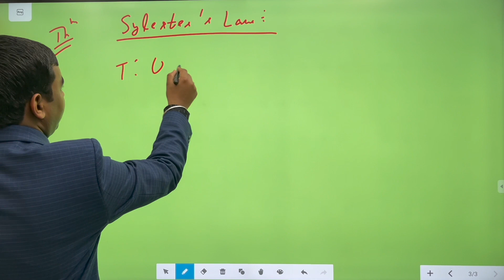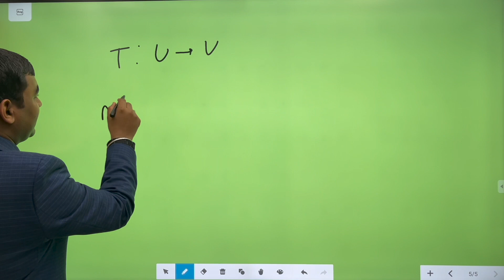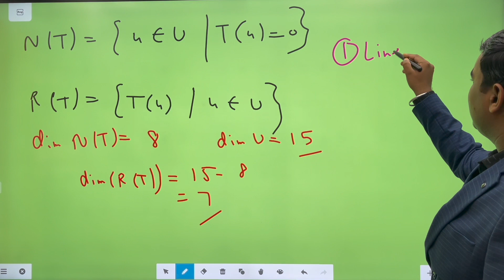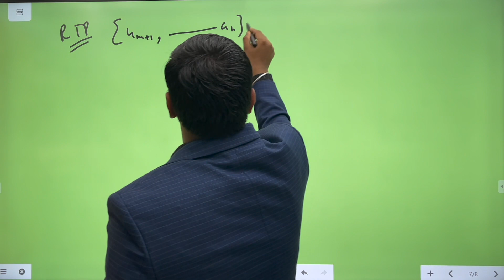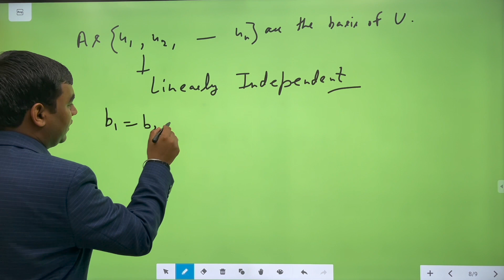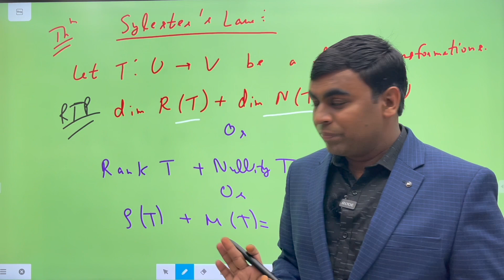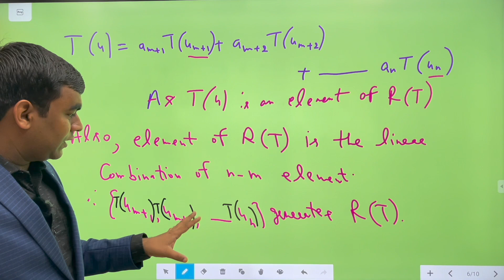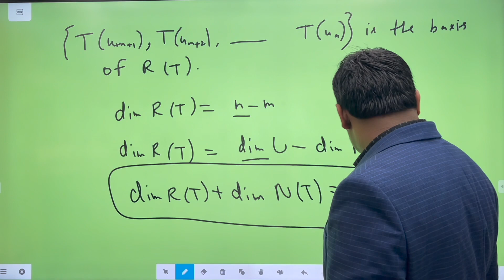66th BPSC Optional Mathematics Solution 1(a)- Linear Algebra by Gautam Singla Helpline:-7404406282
✓App Link For iPhone:-
[Note: In iPhone  ✓ Org Code: QWNSS ]

(India's First Learning App for BPSC Optional Mathematics Live Coaching+ Recorded Lectures +Assignment Solution+ Full Online Support + Complete Study Notes + Guidance)

bpsc 66 mathematics optional previous year question paper solution,
bpsc66 math optional paper,